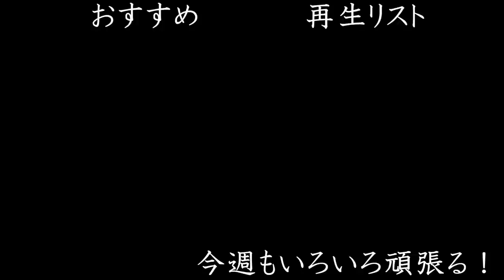50日でこんなことやります【はいちのだらだラジオ 216回】